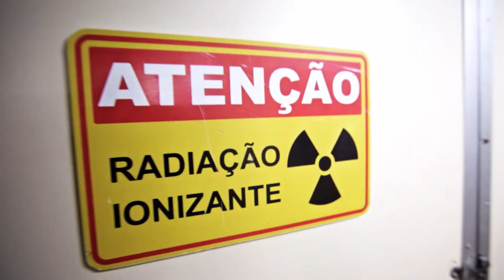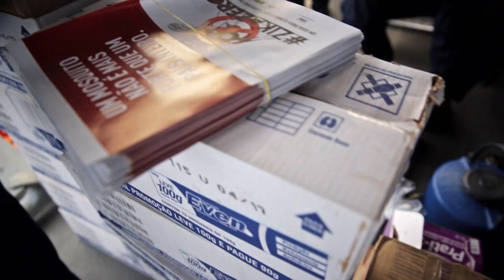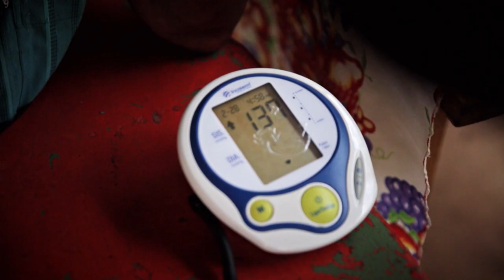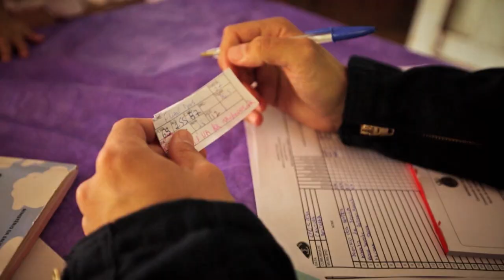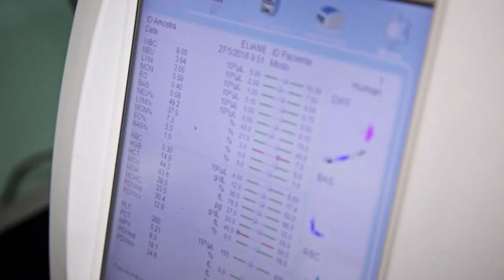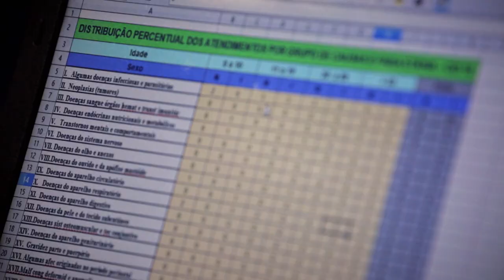Hospital Ship on the Amazon River | Doc Bites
Hospital Ship on the Amazon River | Free Documentary Short

In the Amazon region, medical care facilities are few and far between. A hospital ship helps alleviate the shortage, providing medical care and doctor visits.